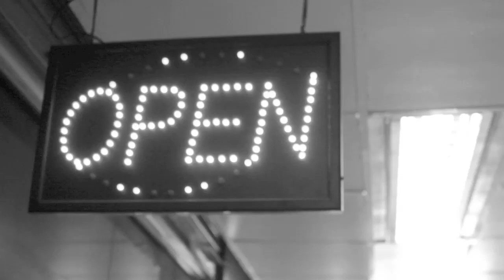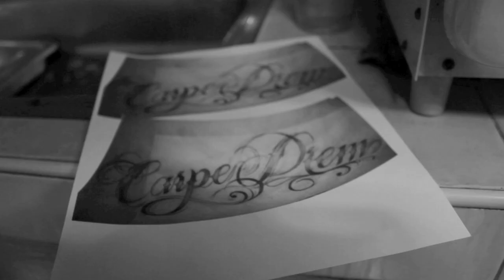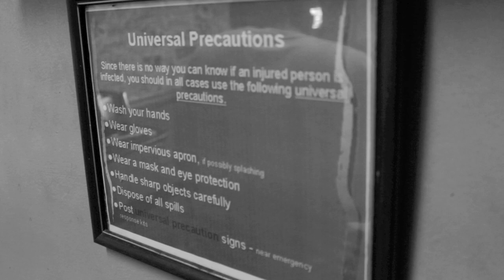NEEDLE JUICE Beyond the Inked Canvas.